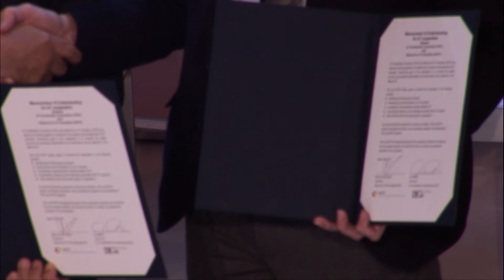CeBIT Japan Summit: Signing Ceremony of MoU for IoT cooperation between ITAC and AIOTI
CeBIT Japan Summit / CeBIT Global Conferences - 20 March 2017: Signing Ceremony of MoU for IoT cooperation between ITAC and AIOTI / Prof. Dr. Jun Murai, Chairman of IoT Acceleration Consortium, Keio University